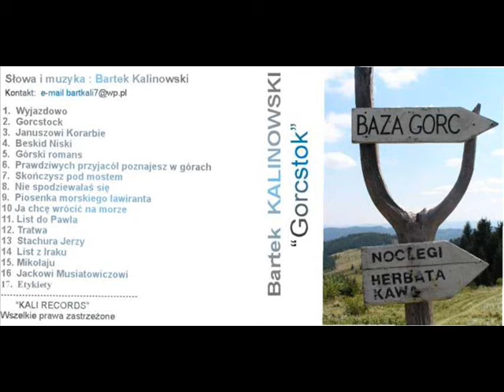Bart Kalinowski - Karwia koncert cz 2 (22.05.15)